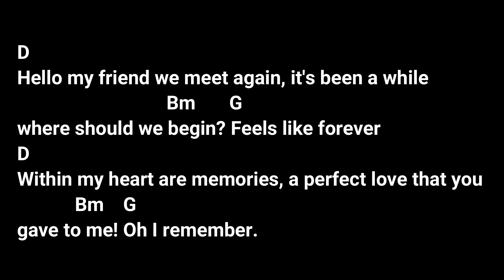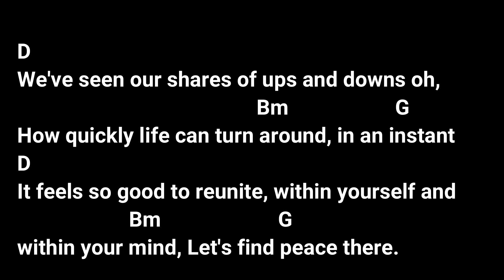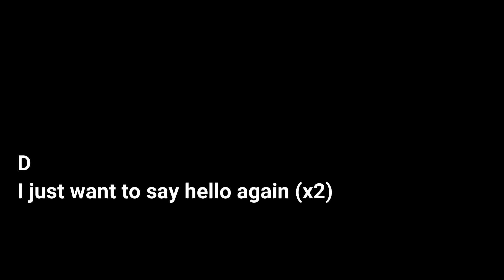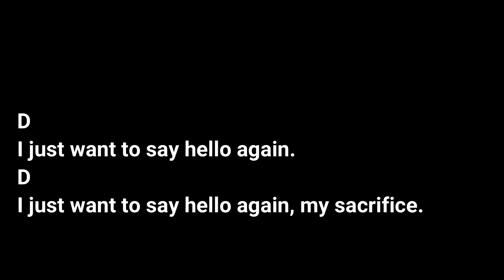Chord and lyric My Sacrifice - Creed